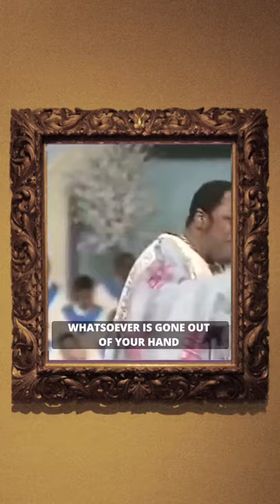There Is Hope For You - Benson Idahosa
There is hope for you today.